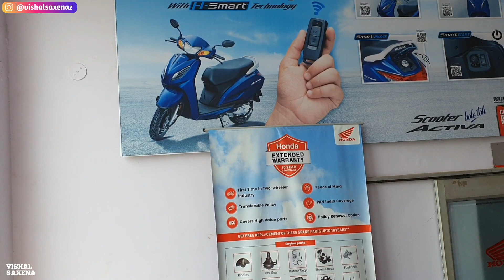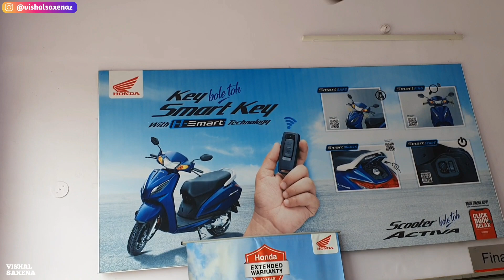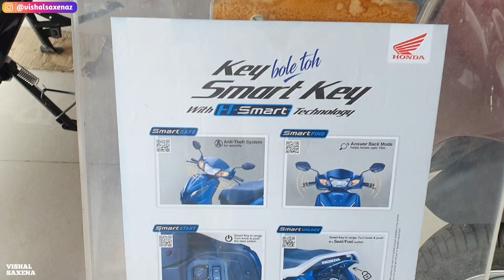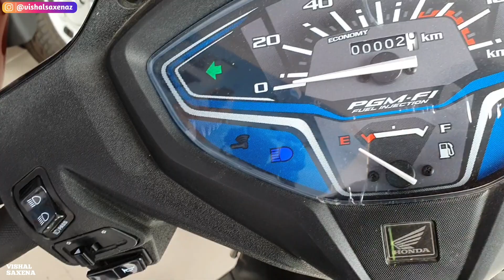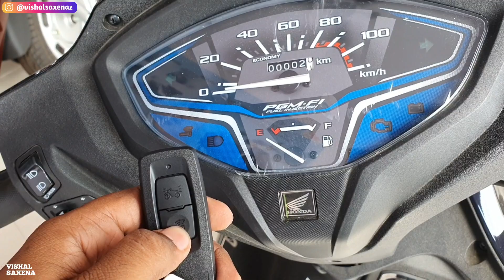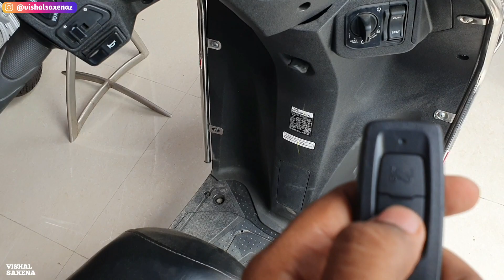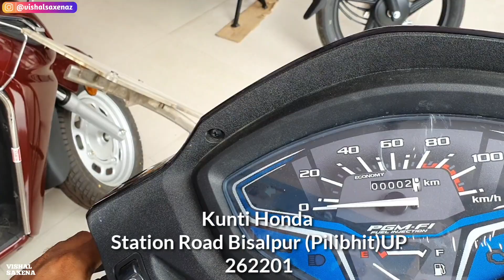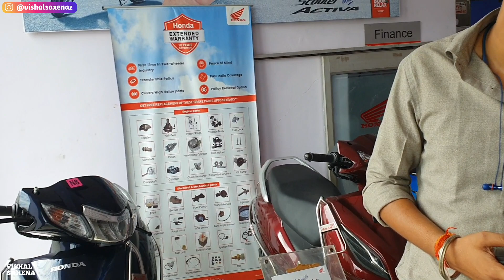New Honda Activa H Smart 2023 Price Mileage New Features Full Details In Hindi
KUNTI HONDA Showroom
Address - Station Road Bisalpur
Dist Pilibhit Uttar Pradesh (262201)

vishalsaxena
activa h smart
activa 125 new model 2023
honda activa 125
honda activa 125 new model 2023 smart key
honda activa 125 new model 2023 price
honda activa 125 new model 2023 colours
activa 125 new model 2023 price
activa h smart review
activa h smart colour
activa h smart price
activa h smart mileage
activa h smart 125
activa h smart black colour
honda activa 125 new model 2023 black colour
activa 125
vishalsaxena
activa 6g h smart price
activa h smart features
activa h smart remote features
activa h smart launch
honda
activa
h smart
activa h smart mileage test
honda activa
activa hsmart
activa h smart
activa smart
honda activa new model 2023
2023 honda activa h smart
activa h smart 2023
activa h smart on road price

Topic Cover -

1. honda activa h smart on road price

2. activa H Smart

3. honda activa mileage

4. activa h smart 110cc

5. activa H Smart review

6. activa H Smart remote explain